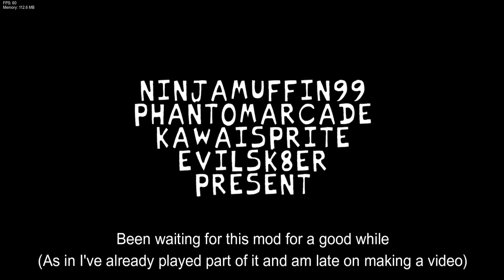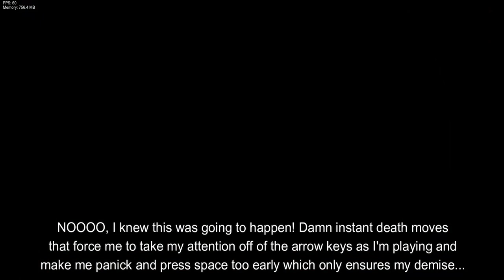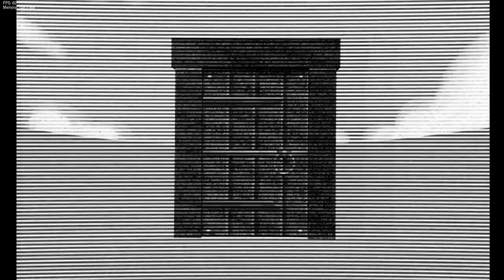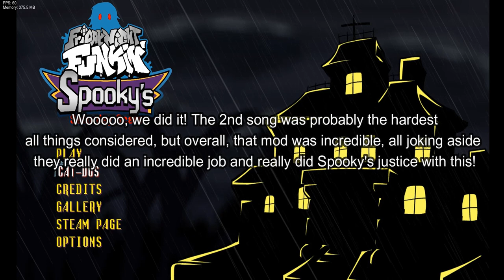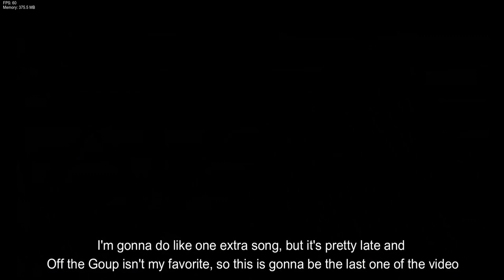Spooky's Friday Night Funkin' Mod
Doing the Spooky's Jumpscare Mansion mod for Friday Night Funkin', since mod creators are putting out more than the actual devs lol (r.i.p. all the Kickstarter supporters)

Mod download page so you can play it if you want